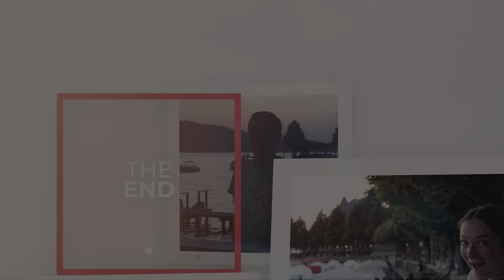WIJ GAAN OP VAKANTIE!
Chapters:
00:00 Dag 1
10:20 Dag 2
21:06 Dag 3
32:31 Dag 4
41:32 Dag 5
48:15 Dag 6